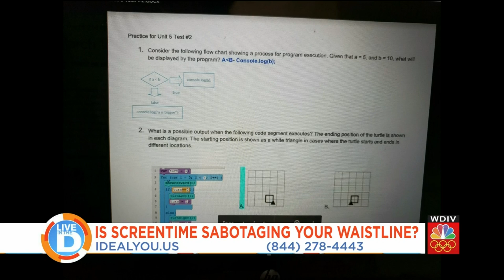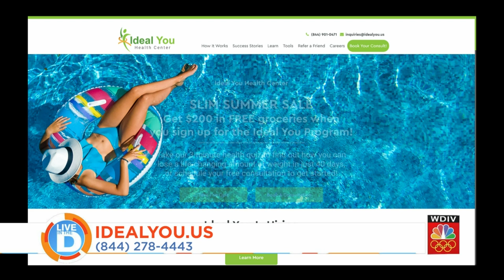Live in the D- Ideal You - Screen time could be sabotaging your weightloss